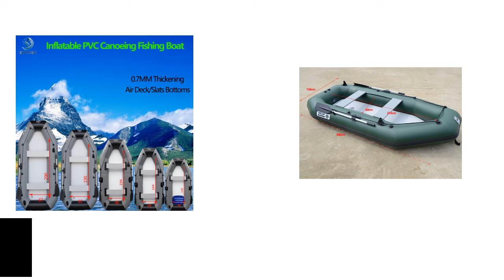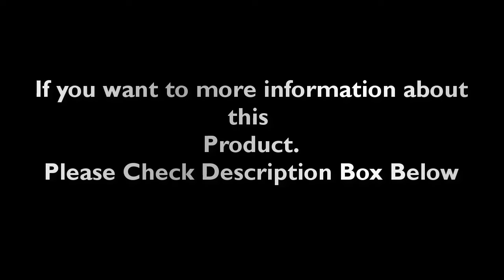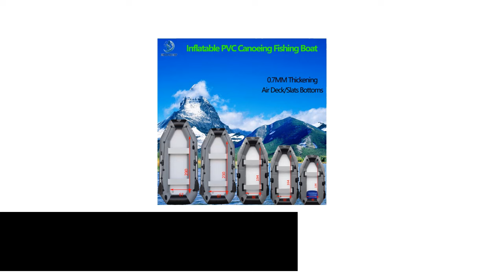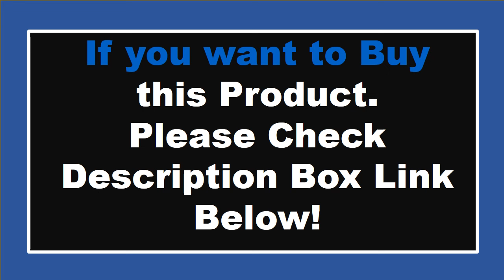TOP 5 Best Inflatable Fishing Boats Review In 2024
Check The Link for Buy & Details:
1. PVC Inflatable Boat 3 Layer Inflatable Fishing Boats Laminated Wear-Resistant Kayak Boats for 2-6 Person Kayak Rowing Canoe

2. New 1-6 Persons Green Fishing Boat with Air Deck Bottoms 0.7mm Thicken PVC Fishing Dinghy Rowing with Laminated for Water Sports

3. 1.75~3.6 M Inflatable Raft River Lake Dinghy Boat with Air Deck Set Fishing Kayak Raft Sport Boat Wear-resistant Air Floor Canoe

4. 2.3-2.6m Inflatable Fishing Boat 2-4 Person Thickening PVC Fishing Boat Air Deck Floor Dinghy for Adults Kayak Boat Accessories

5. New 0.9mm Thickening (2.3~3.3m) Assault Boat Set 2-6 People Assault Boat Air Alloy Floor Lifeboat Kayak Inflatable Fishing Boat